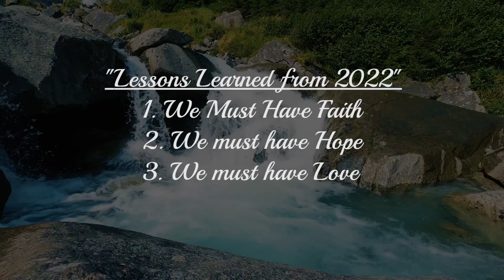Bible Study in God's Word - Wed. 12/21/22!!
Join Rev. Dr. Richard Allen Washington for Bible Study in God's Word!
This week's message: "Lessons Learned from 2022"